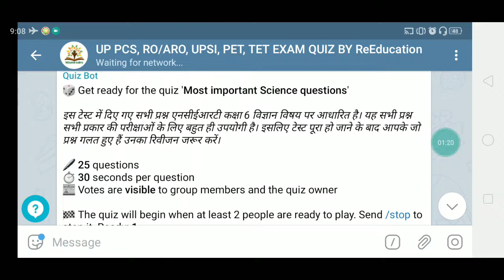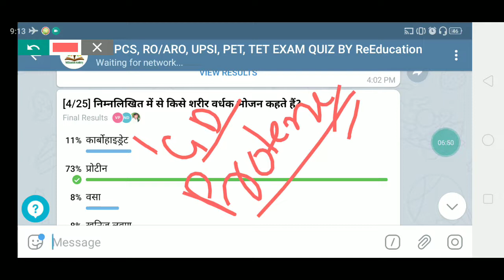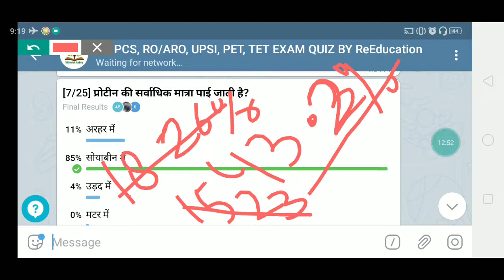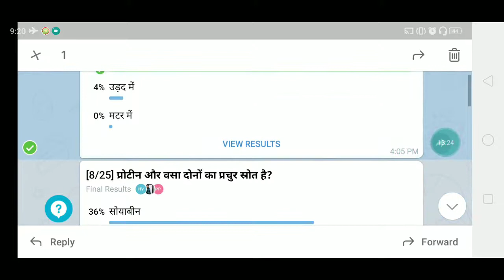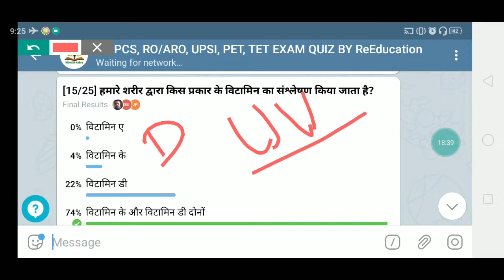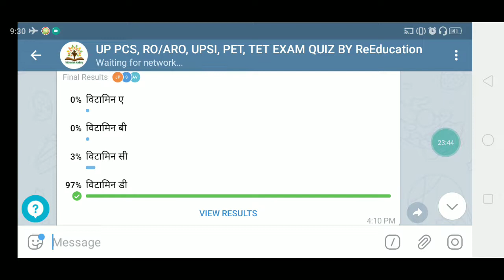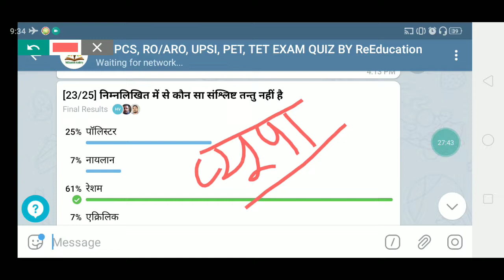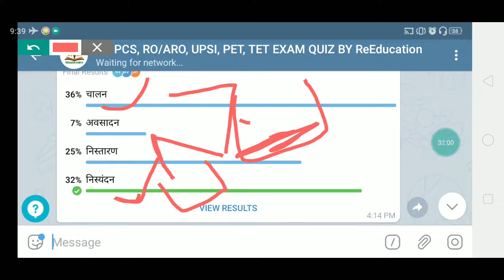Science practice#science most imp question#science quiz practice#NCERT class 6 science solution#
About The Video:- ReEducation IAS Academy Channel के माध्यम से प्रस्तुत इस वीडियो  एनसीईआरटी विज्ञान विषय कक्षा 6 में बने प्रश्नों का पूरी व्याख्या के साथ समझाया गया है यदि आप इस वीडियो को देखते हैं तो आपका
 विज्ञान विषय के प्रति समझ और विकसित होगी और यदि परीक्षाओं में अवधारणात्मक प्रश्न पूछे जाते हैं तो उनकी सही होने की संभावना बढ़ जाएगी।